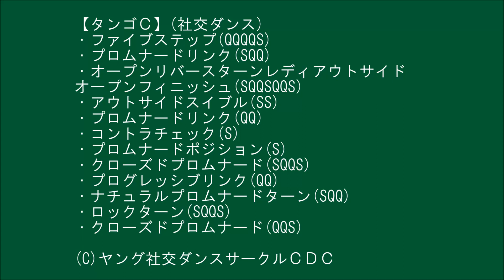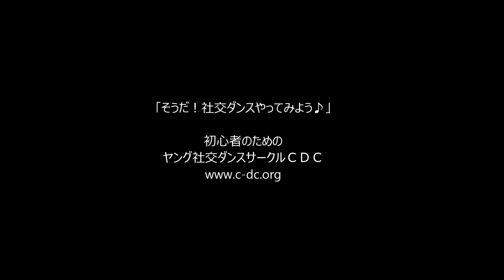社交ダンス タンゴ Ｃ ステップ 初心者レッスン動画 基本足型動画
【タンゴＣ】(社交ダンス　基本ステップ)
・ファイブステップ(QQQQS)
・プロムナードリンク(SQQ)
・オープンリバースターンレディアウトサイドオープンフィニッシュ(SQQSQQ)
・アウトサイドスイブル(SS)
・プロムナードリンク(QQ)
・コントラチェック(S)
・プロムナードポジション(S)
・クローズドプロムナード(SQQS)
・プログレッシブリンク(QQ)
・ナチュラルプロムナードターン(SQQ)
・ロックターン(SQQS)
・クローズドプロムナード(QQS)

東京都中野区の若者向けヤング社交ダンスサークルＣＤＣ